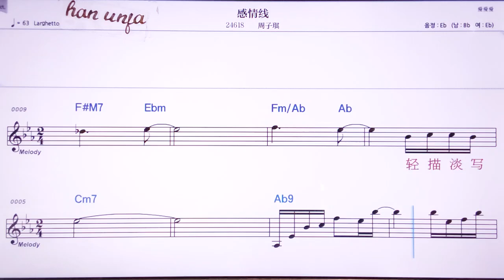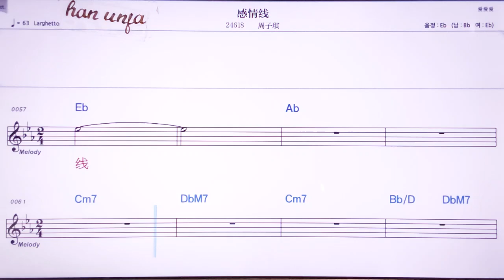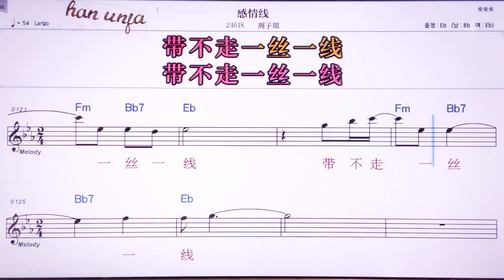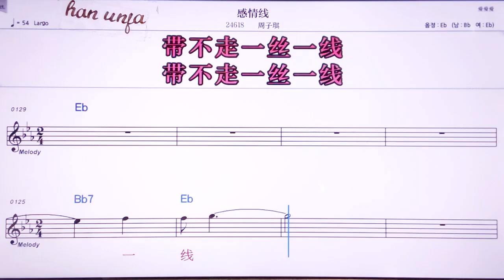💖깐칭씨앤/쩌우즈치 👍MR,노래방, 악보, 코드,Karaoke With Sheet Music